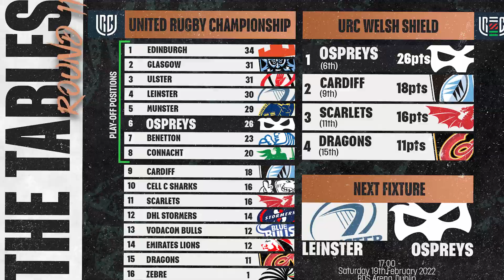BEHIND THE SCENES | Ospreys v Edinburgh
OspreysTV went behind the scenes at the Swansea.com stadium as the Ospreys beat league leaders Edinburgh in the URC.